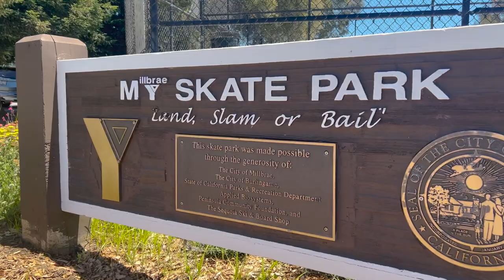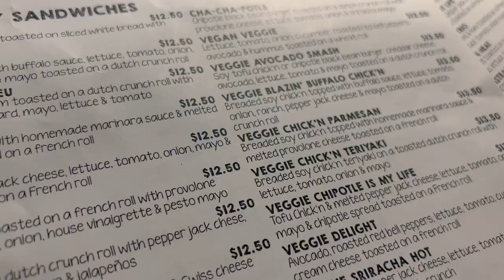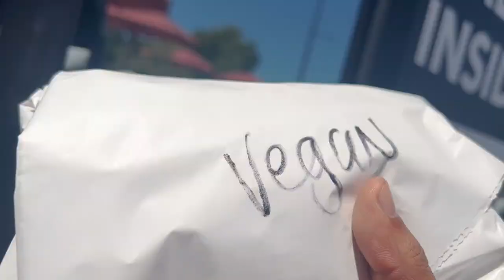SENDING THE BLOCKS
went to go check out the new addition to Millbrae skatepark out here in the bay